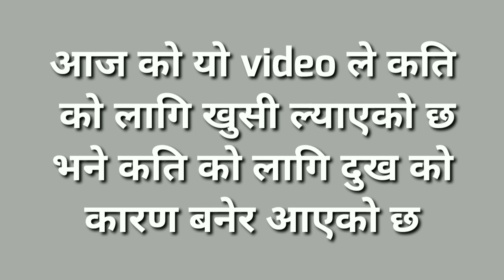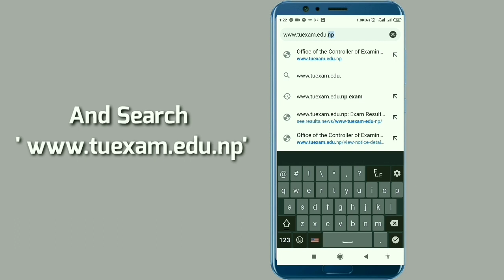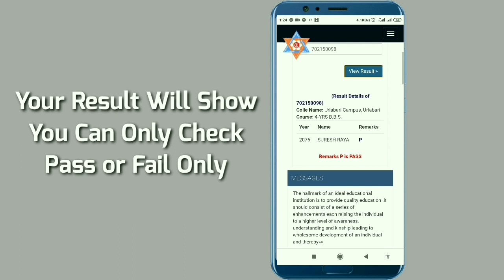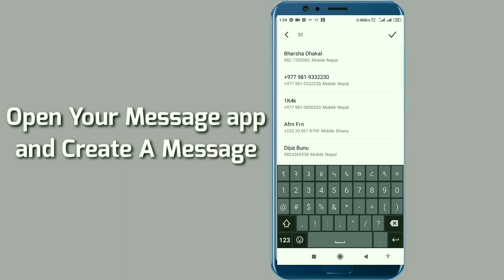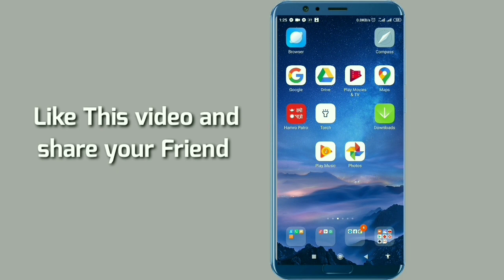BBS 2nd result 2077 || how to check bbs 2nd result in Mobile || Prabidhik Sahayog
BBS 2nd year result taken from Tribhuwan Biswa Bidhyalay in 2076 shrawan has been published on 2076 jesth 31.
You can watch your BBS 2nd year result from laptop or mobile as well as sms on mobile.
Video Covered :
About bbs 2nd resuilt 2077
How to See BBS 2nd Resuilt
How to cheak bbs 2nd resuilt on mobile
How to see marks sheet bbs 2nd year result
how to check bbs 2nd result by message
How many student pass bbs 2nd in 2077